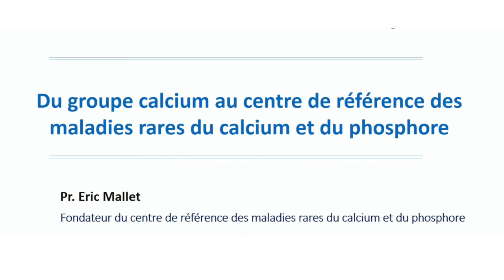Du groupe calcium au Centre de référence des maladies rares du calcium et du phosphore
Pr Eric Mallet
Fondateur du Centre de référence des maladies rares du calcium et du phosphore